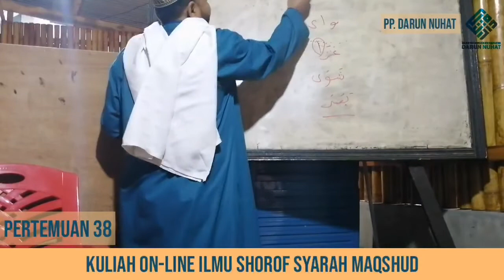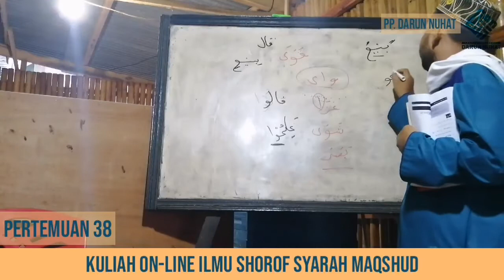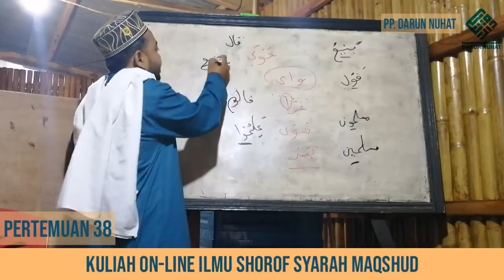Syarah Maqshud Pertemuan 38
Jl. Tlogo Urung, Petiyin Kulon, Takerharjo, Solokuro, Kabupaten Lamongan, Jawa Timur 62265